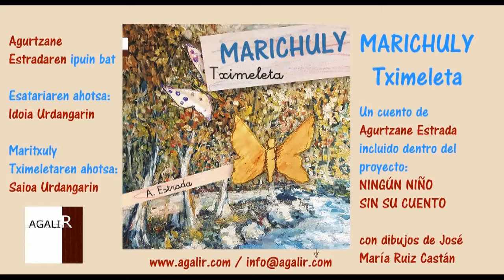MARICHULY BooK TraileR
Este es el nuevo cuento para niños y mayores de AGALIR Ediciones Solidarias: "La Mariposa MARITXULY Tximeleta" un cuento con gran carga emocional que viene a demostrar que lo importante siempre está en nuestro interior... para ello mariposas, arañas, gusanos... nos descubrirán todo un mundo de emociones...

La Mariposa Marichuly es el primer cuento de la colección “Los cuentos de Charito”, de A. Estrada, una serie de cuentos con historias sencillas a partir de las que poder trabajar herramientas emocionales, desde la más tierna infancia hasta edades adultas, ya que esta serie de cuentos puede ayudar tanto a niños como a mayores.

En este primer cuento encontramos a Marichuly, una preciosa mariposa. Su belleza la hace sentirse más importante que todos los demás animalitos, hasta que descubre que lo importante de verdad es ser bella por dentro.

Un relato sencillo con el que aprender de la naturaleza. Arañas, gusanos, hormigas, y por supuesto, mariposas… nos invitan a descubrir y experimentar sentimientos comunes a todos y que en nuestra rutina diaria afloran exactamente de la misma manera que a nuestros personajes en esta historia que muestra que el verdadero valor de cualquier individuo está en su interior y no en su apariencia exterior.

Ilustrado con las preciosas pinturas cedidas por el pintor José María Diez Castán. Un cuento que une literatura, pintura, aprecio por los valores y solidaridad, porque esta colección entra dentro del proyecto de la Asociación Sentimientos de Cristal “Ningún niño sin su cuento”, un proyecto pensado para llevar ilusiones a los niños más desfavorecidos que, por su situación económica, física o emocional, pasan momentos complicados. Gracias a este proyecto, cada persona que adquiera un ejemplar está haciendo un acto solidario ya que genera otro cuento de regalo que se donará entre niños que estén en hospitales, centros de acogida, etc. De este modo, además de hacer llegar el mensaje a muchos más niños, el cuento se convierte en un regalo con el que transmitir nuestra solidaridad entre los niños que peor lo están pasando.

Además, Agalir Ediciones Solidarias, en su afán por unir y despertar la curiosidad por los idiomas entre los más pequeños, ha decidido que Marichuly sea una publicación multilingue: Euskera, Castellano, Gallego y Catalán. Esta diversidad de idiomas hace que padres, abuelos, tios, amigos… de diferentes autonomías, puedan disfrutar del cuento con sus hijos, nietos, sobrinos… en el idioma que más les representa y puedan, desde ese sentimiento, transmitir a los más pequeños la importancia de las lenguas como raíz cultural de los pueblos.